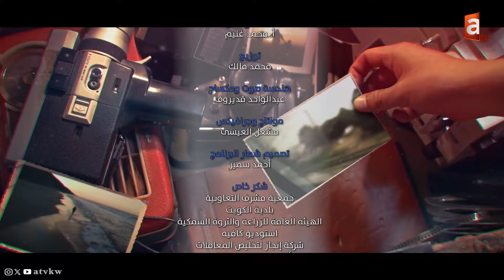"بيتي بدينار وجاري بمليون"، العلاقة بين الجيران | برنامج اتزان مع المرشد النفسي د.حنان القطان - ح15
برنامج اتزان يوميا على شاشة وتطبيق قناة atv

مع المرشد النفسي د.حنان القطان

تطبيق